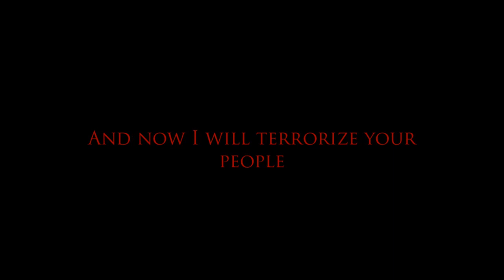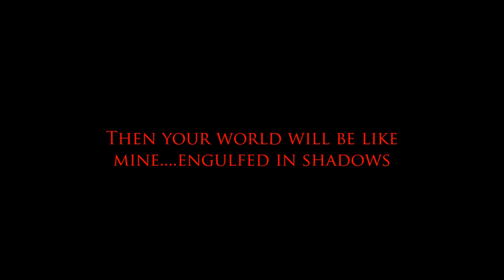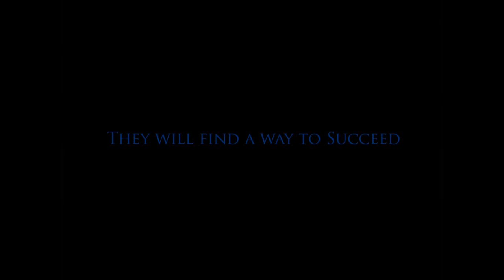Beyond the Dark (Official 2015 Trailer)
Beyond the Dark is a retro style role-playing game set in the world of FosGi. FosGi has been thrown out of balance with the elements therefore creating evil within the inhabitants all because of a jealous God named Nizdranak who owns the world of Satanas. Play as Agapi and team up with a vigilante group leader and a traveling dark mage. Solve difficult puzzles and fight off challenging enemies. Find out King Nekriko's plan and stop him before he gains the power of light.